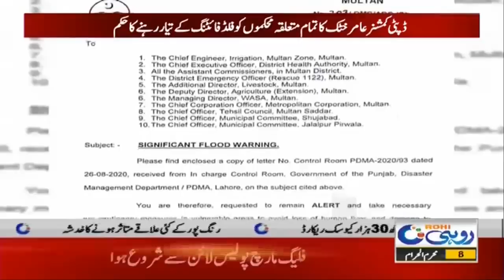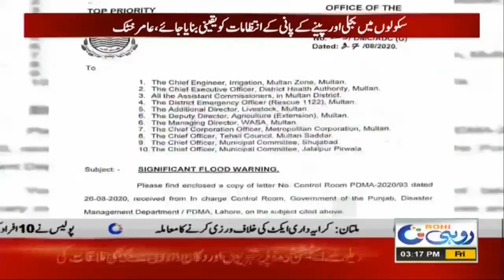Dc Issue High Alert To All Department Due to Flood